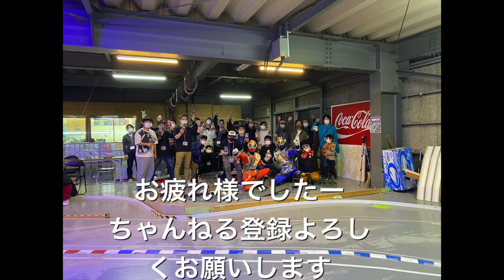OHMツインサーキットミニ四駆レースにあのヒーローが参戦？！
札幌OHMツインサーキットで開催された
ミニ四駆レースに、あのご当地ヒーロー
ソーランドラゴンが登場！！
勝敗は如何に？！